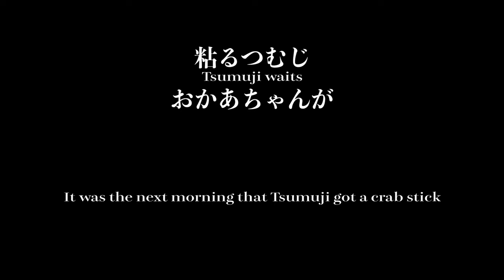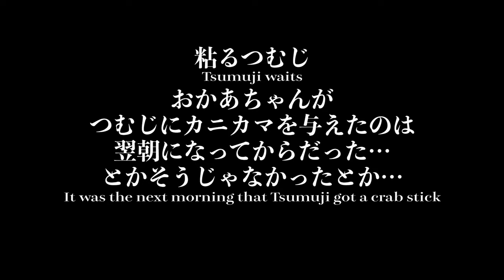朝の猫 夜の猫 しゃべる猫